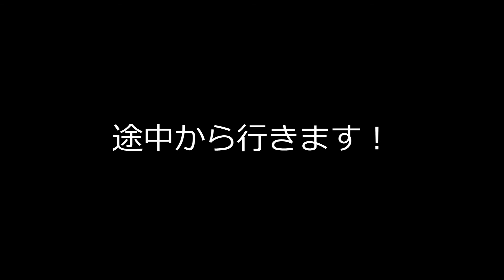【Prelude and Allegro / F.Kreisler（前奏曲とアレグロ / クライスラー）】【バイオリン初心者】習い始めて1年6ヶ月経過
先生に無理を言ってクライスラーを教えて頂きました！
とにかく難しいの一言ですね！
お聞き苦しく大変申し訳ありません！

【Vn】
マイク：Neumann U87ai
マイクプリ：Vintech Audio X81